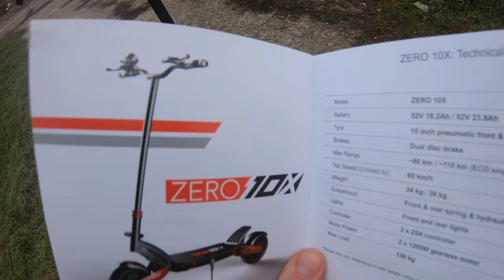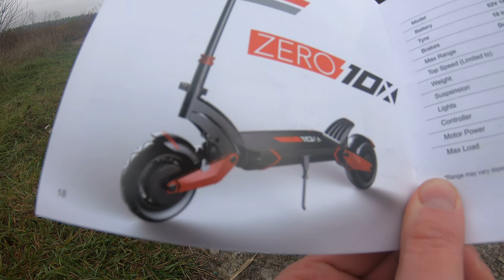Zero 10x. Неисправность ручек заднего и переднего тормоза, отсутствие рекуперации.